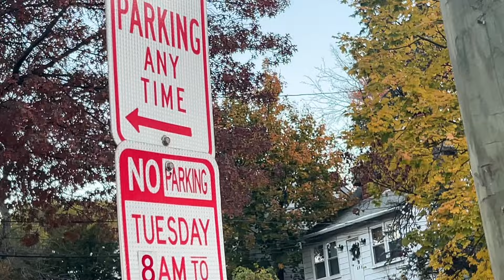Sick day in my life | At home Covid test (vlog)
Join me as I document my day having COVID for the second time even though i was vaccinated twice

SanDisk 128GB Extreme PRO UHS-II SDXC Memory Card
Check this out on the B&H Website

Sony ZV-E10 Mirrorless Camera with 16-50mm Lens and Content Creator Kit (Black)

♥️SHOP🛍️
My Prayer Journal

My name is Suzie-Ann, (many call me Sue),
🎥 .  I am the mother of 3 awesome children, Roshaun, Isabel and Ivy-Jane.

My channel is about 🏠 family life, keeping a clean home, 👨‍🍳cooking with my family and staying⚕️ healthy. Join me on this incredible journey as I share my world with you!

📸 Tune in every week for full-length vlogs